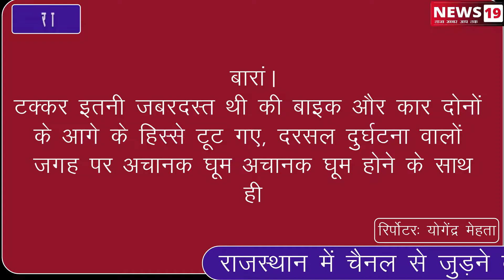बारां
कार बाइक की जोरदार भिड़न्त 3 गम्भीर घायल